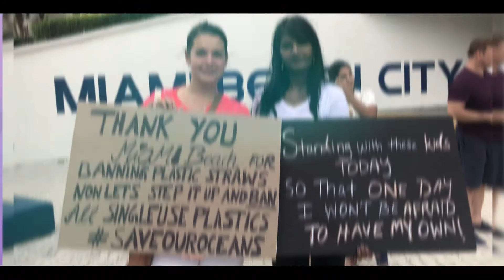Clean Miami Beach 1 Year Anniversary Video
Clean Miami Beach 1 year anniversary video, featuring the clean ups performed in 2019. Cleaning beaches, parks, Winwood. Thank you all who were a part of this amazing year.
55 Clean Ups
1605 Volunteer participants
7,936 lbs of trash collected